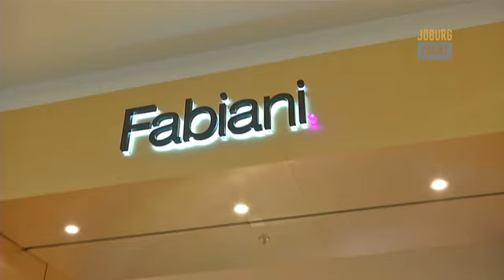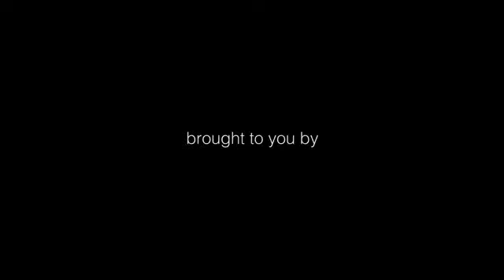joburgtoday.tv 12 March 2015